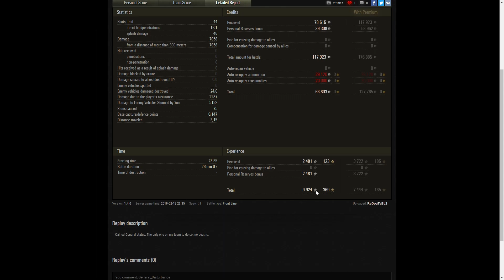Frontline - ReDouTaBL3 - Rank of General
This replay is from 13 February 2019 on Frontline. The player, ReDouTaBL3 achieved the Rank of General.